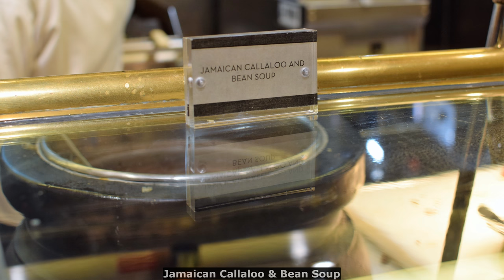Holland America Caribbean Buffet Dinner - Once a Cruise (4K)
During our December 2017 Caribbean cruise aboard the Holland America Eurodam, there was a special buffet night.  It was called the Caribbean Buffet and happened only one time during the cruise.   We did not see these during our Alaska cruise on the MS Amsterdam, so this apparently is only unique to the Caribbean itineraries.  The highlights were:

* Cumin & Chili Crusted Lamb Chops
* The fascinating Ceviche Bar- the first we have ever seen on a cruise
* Grilled Shrimp
* Caribbean Seafood Jambalaya in Cast Iron Pot
* Caribbean Rum Cake

Other dishes included:

* Bajan Fried Chicken
* Baked Chicken Rigatoni with Poblano Cream
* Berry Snow Cap
* Caribbean Boudin & Andouille Sausage
* Cheese & Fruit Plate
* Cobia Caponata
* Jamaican Callaloo & Bean Soup
* Jamican Rice & Beans
* Junkanoo Chicken Salad
* Lemon Cream Cake
* Mango, Bamboo Shoot Salad
* Pork Belly
* Roasted Bell Peppers with Trinidad Style Fried Rice
* Rum Baba
* Scallops with Avocado & Mango
* Various tropical fruits such as pineapple & papaya
*  Strawberry Duff
* Tofu Kebabs
* Yankee Pot Roast

If you are going on a Western or Eastern Caribbean cruise with Holland America, don't miss this special buffet!  There was no lobster in the buffet for this cruise, but the various ceviche, the delicious lamb chops and various seafood dishes made up for it.